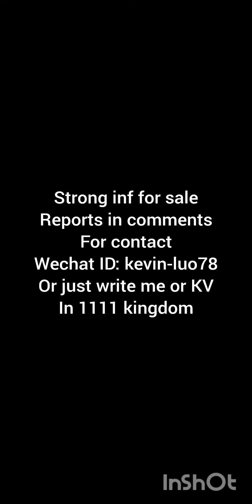Big castle for sale infantry/archer/siege Clash of Kings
Be careful there some scammers who using reports of this castle for steal money